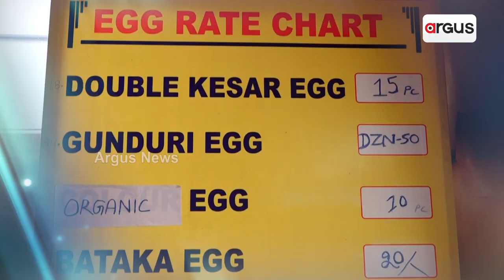Barabati Dhauli Express | Food Food | Argus News